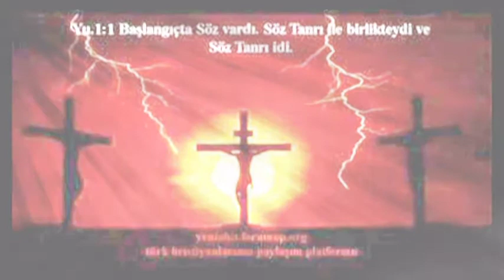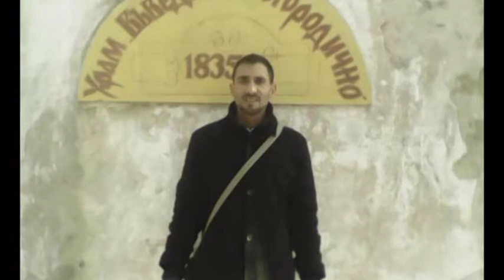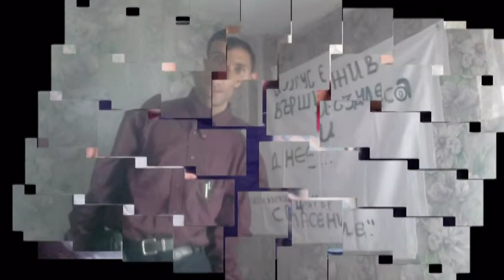hanko i mihail kirov-vikaha razpni go